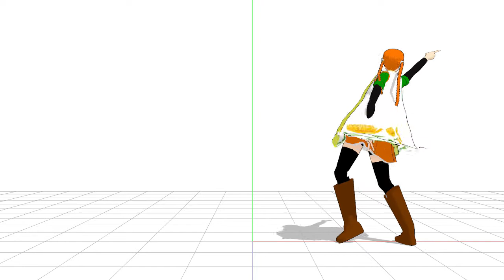はりまりこさんでアッカ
お借りしたモーション/音源
sm34700322
モデルテスト用にモーションをお借りしました
はりまりこ　（兵庫県加古郡播磨町の非公式萌キャラクターより）

リアル風とデフォルメ風を営利作成中（無許可）
デフォルメモデル